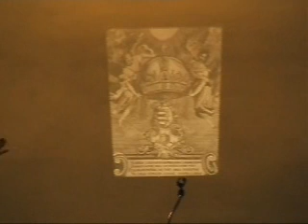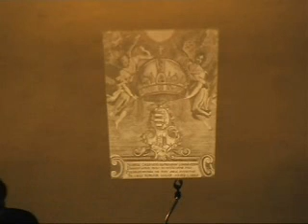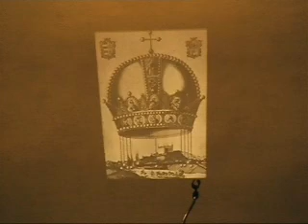Szántai Lajos - Az örök fény útja és a Magyar Szent Korona 2006.12.28.